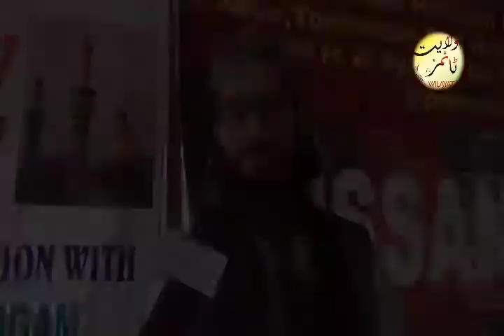Paigam-e-Karbala Molana Syed Ishfaq Bukhari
Kashmiri Sunni Scholar and Chairman Tehreek Karwan-i-Shahi Hamdan (r.a) Moulana Peer Syed Ishfaq Bukhari's Message of Muharram and Karbala on Hussaini Day held at Lucky Star Secondary School Busgam Kashmir on 7th October 2017.